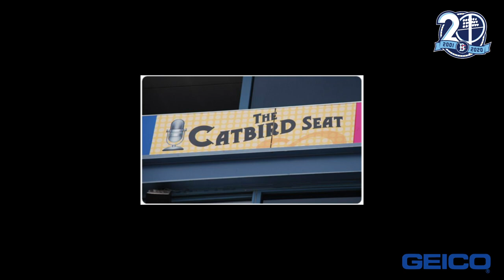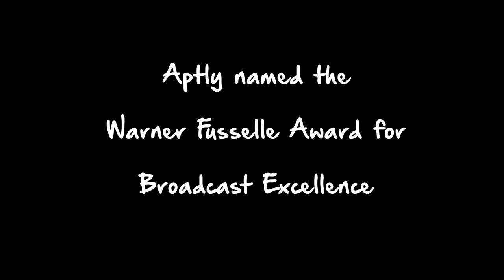20th Anniversary Episode 5 - Sharon & Warner Fusselle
This episode will hit you right in the feels.

Sharon Lundy cherished legendary Brooklyn Cyclones broadcaster Warner Fusselle, who passed away in 2012. We dare you not to tear up after you hear another ThrowbackThursday during our 20th Anniversary season.